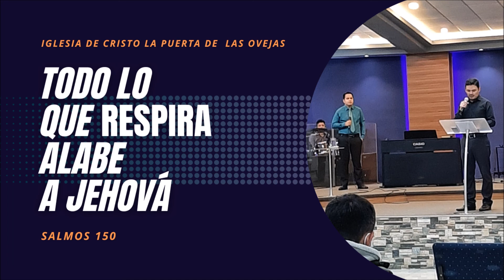Gracias Padre - Todo lo que respire alabe a Jehová - Parte 1